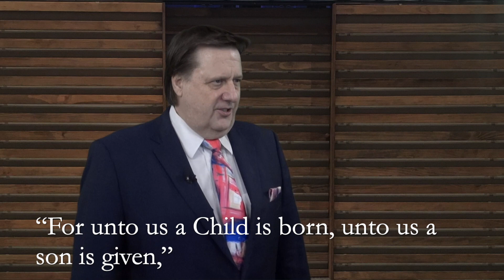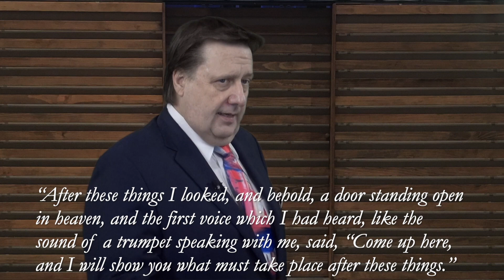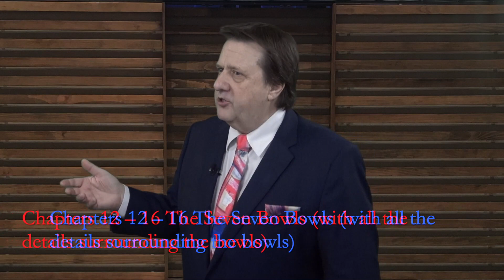THE REVELATION Lesson 1 Dr Jim Hastings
The Preface, Introduction, and Outline
Recorded January 7, 2024 at First Baptist Church, Pasadena, Texas